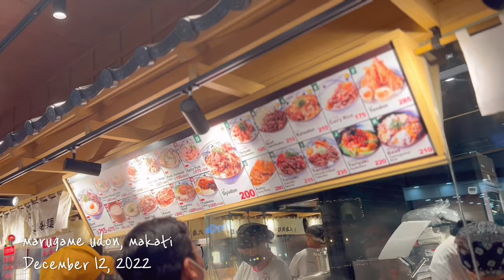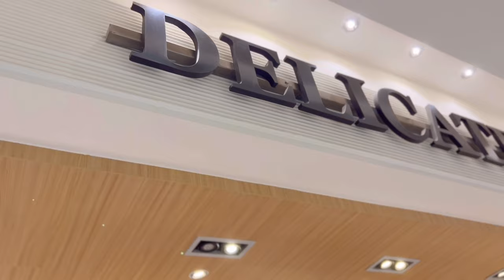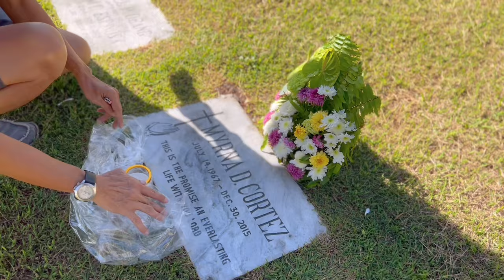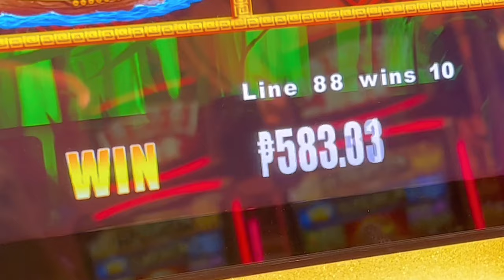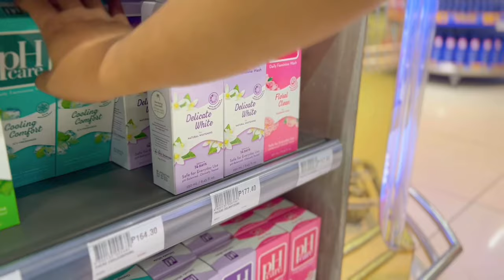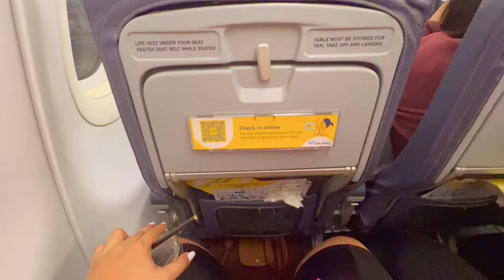THE BEST FOOD SPOTS TO EAT IN MANILA & MAKATI 🇵🇭| EAT LIKE THE LOCALS 🍽️ | HIDDEN FOOD SPOTS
If you enjoy my videos/ work, here are some ways to show some support:
✧ It takes a lot of coffee to edit a video; if you wish to buy me one

➛ I appreciate you and thank you for your support :)